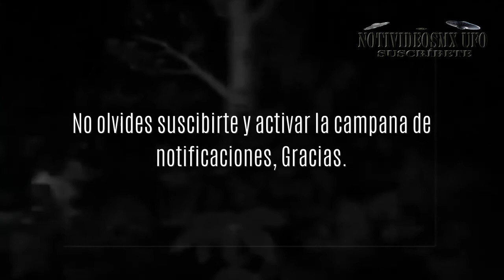UFO,TOP 4 DE VISITANTES EXTRATERRESTRE EN LA TIERRA. REAL.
4 increíbles videos  de supuestos visitantes en la tierra captados en camara, impresionante no te lo puedes perder...

UFO, ESPECTACULAR AVISTAMIENTO EN PERU, Mayo/2018.

Suscíbete